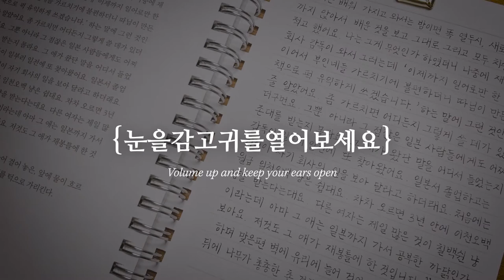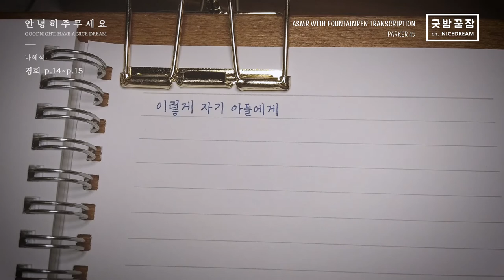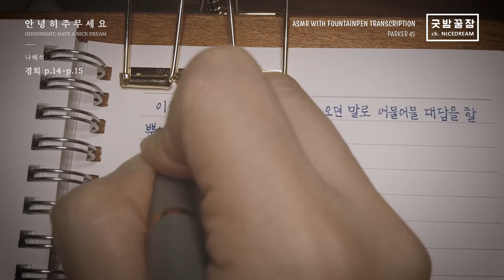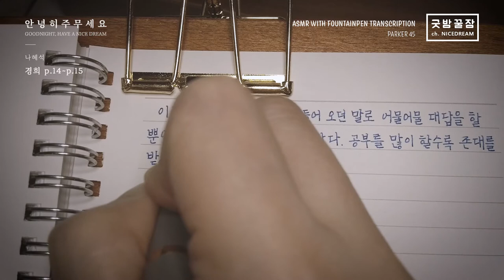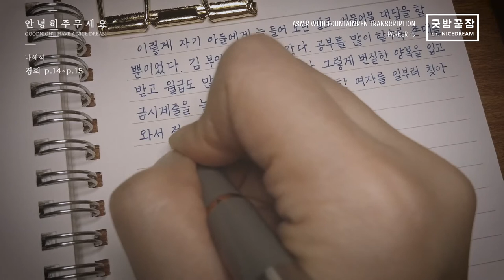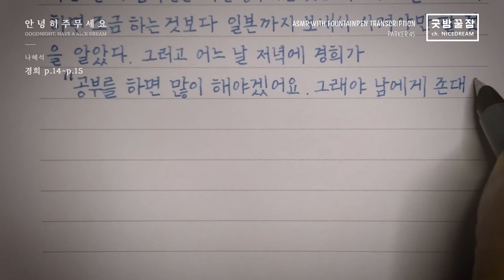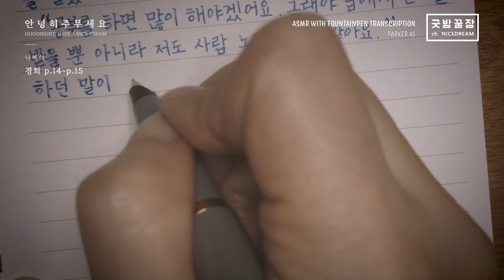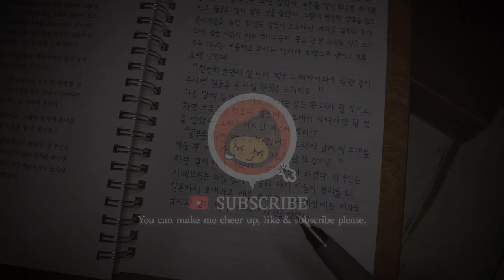Parker45 Fountain Pen Transcription Nice Dream ASMR, 나혜석 - 경희 p.14~15 만년필 필사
사람 노릇을 하려면 배워야 합니다. 또 배움에는 끝이 없기도 하고요.
제 글씨들은 언제쯤 가지런하고 아름다워질지 너무 궁금합니다.

PEN : PARKER 45
INK : IROSHIZUKU TSUYU-KUSA / 이로시주쿠 달개비